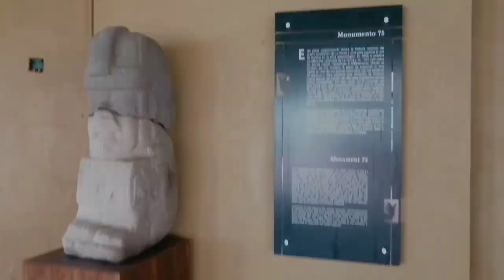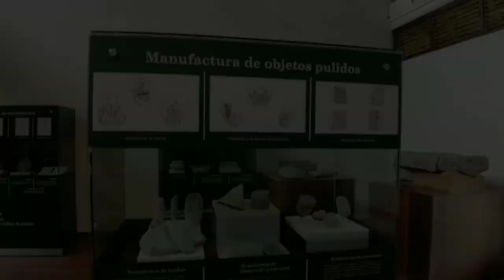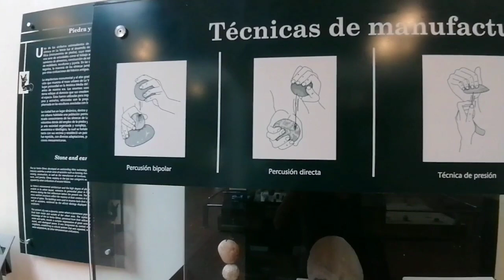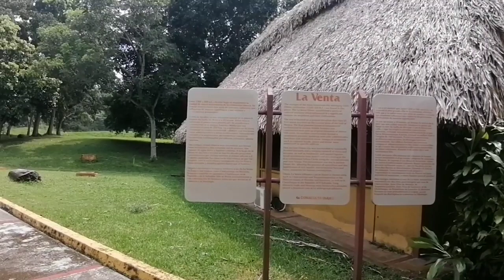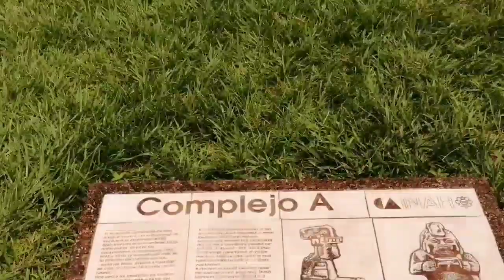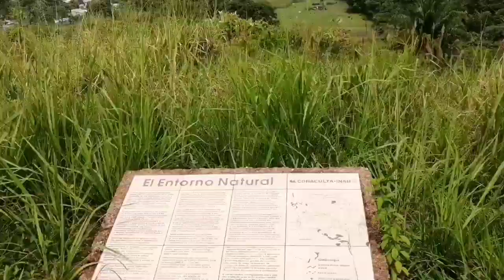T2 E30 Seguimos huyendole y llegamos a Minatitlan, Ver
Huyendo de la amenaza de la tormenta que podia convertirse en huracan, llegamos a guarecernos a Minatitlan, Ver.
Ya pesando todo, empezamos con la Zonas arqueologicas que acá hay muchas!. Así que terminamos esta temporada con una muestra de
lo que será la siguiente temporada. Deseandoles a todos unas increíbles fiestas y que Esta Navidad llegue cargada de Bendiciones. Espero me sigan acompañando.

Músca: Spring in Tokyo
Músico: EnjoyMusic